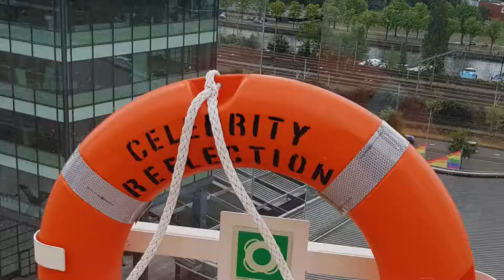Leaving Amsterdam by The Ship Reflection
We did 2 back to back cruises in August 2019. Leaving and returning to Amsterdam. Took these the first time we left. When we got to the sea we had to go through a lock This footage will be posted at a later date. The Amstel is a river in the Netherlands which runs through the city of Amsterdam. The river's name is derived from Aeme-stelle, old Dutch for "water-area", namely, an area abounding with water.